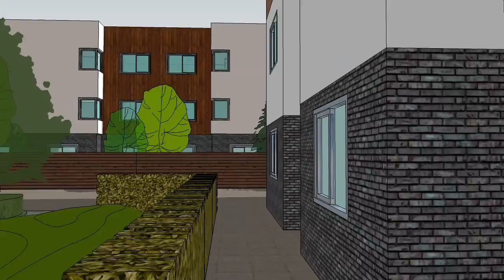Bedford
Just to prove we don't juts do South London - latest feasibility offering for a new 52 Units scheme in Bedford for Guinness - Ground level fly-though showing massing and context with the adjoining currently under construction units !